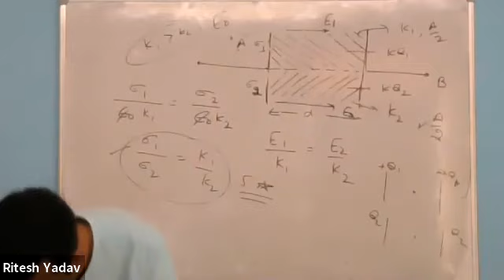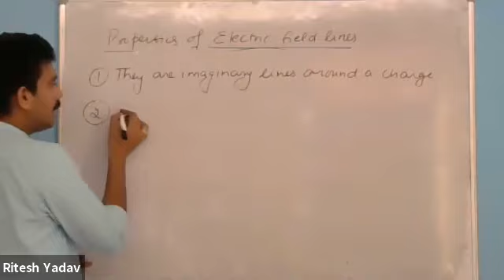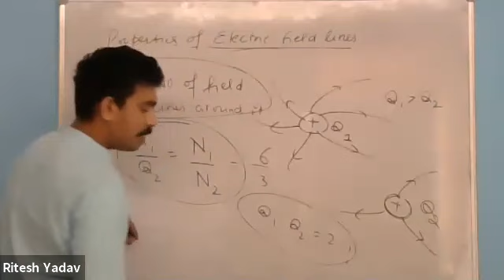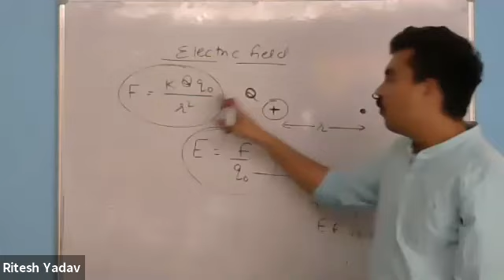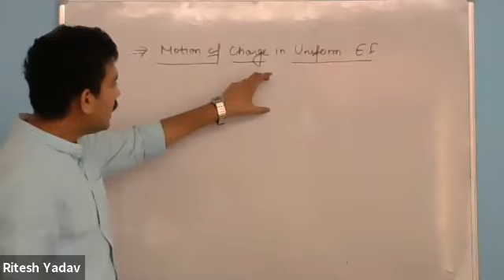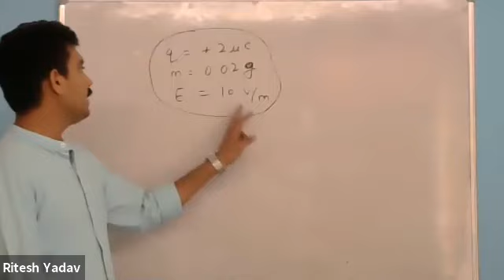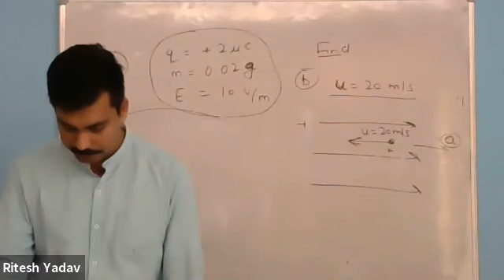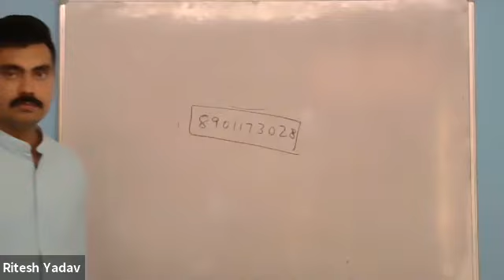Electric field and electric field lines by Rites Yadav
this videos is about electric field and electric field lines.
stay safe and learn from home